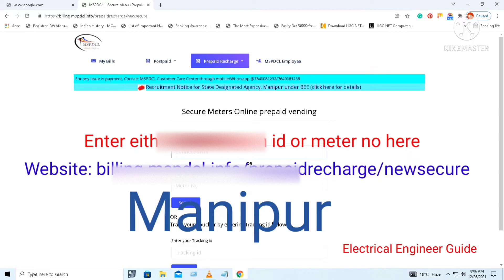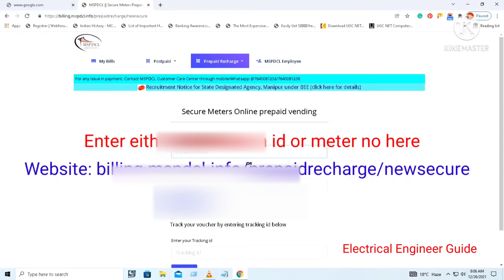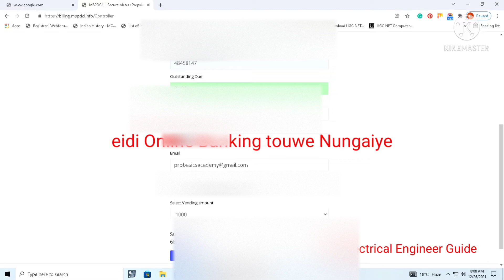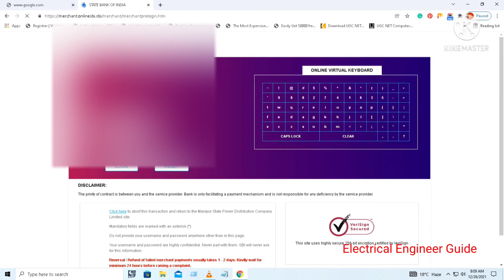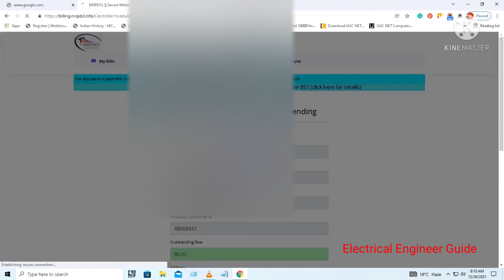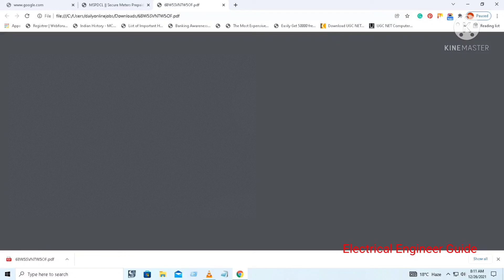Manipur MSPDCl electric bill online recharge guide for home purpose. Pay electric bill online 2022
How to Mspdc electric bill or electric recharge payment online using mobile or laptop from home using the internet and generate electric recharge voucher code to enter on the mspdcl meter box
This video will help the mspdcl consumer of Manipur in learning how to pay mspdcl electric bill payment online in Manipur without no extra charge from either internet banking or GPay or credit or debit card.
To recharge the electric bill online in Manipur, please visit mspdcl website and select secure prepaid or postpaid meter recharge, enter your connection is or meter no and generate the voucher in just quick time.